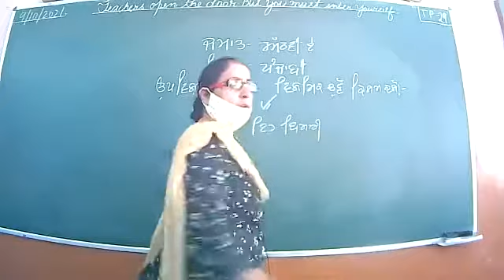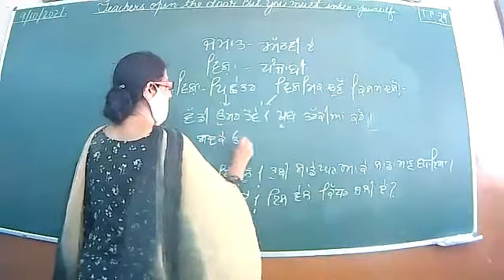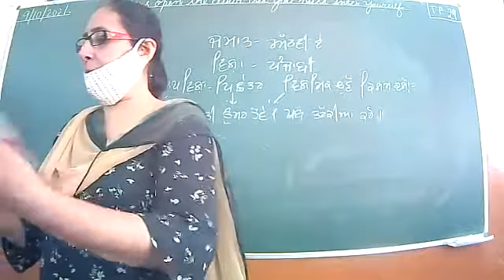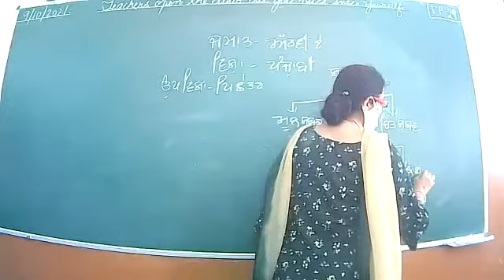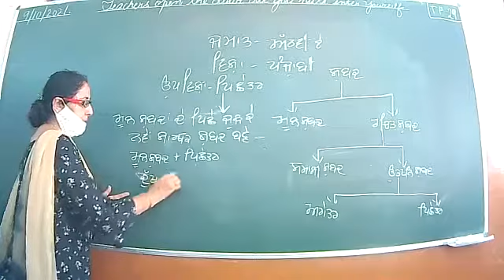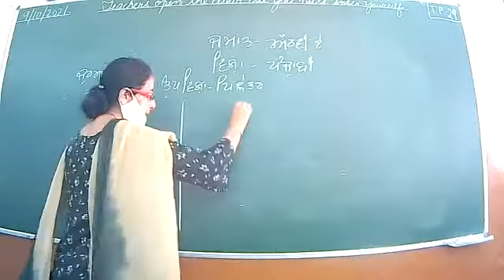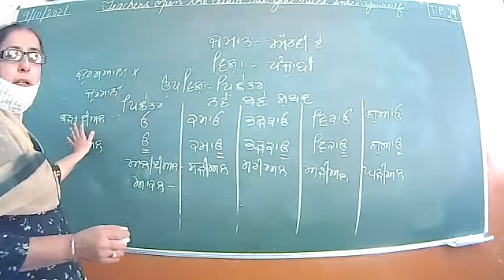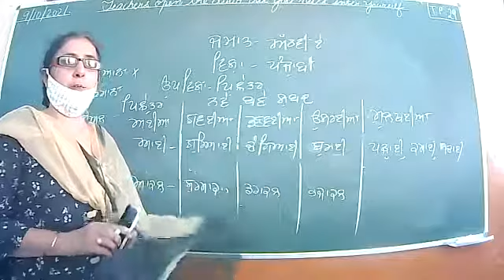9.10.21 CLASS 8 A PUNJABI